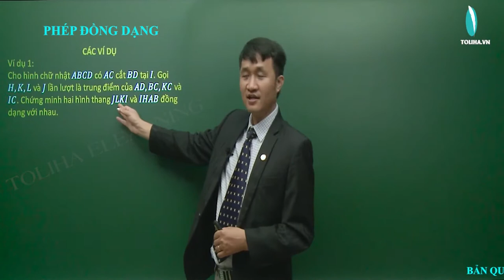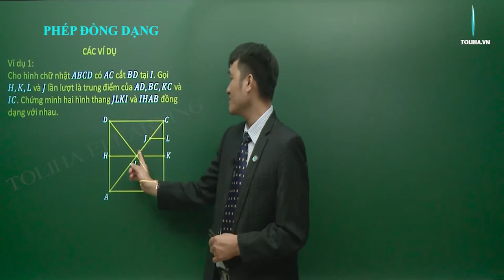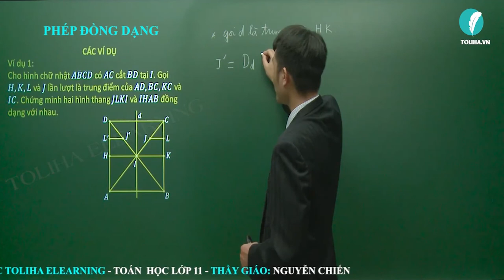Phép đồng dạng - Hình học 11 VD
* NỘI DUNG BÀI HỌC:
KIẾN THỨC
Lý thuyết

DẠNG 1: TÌM ẢNH CỦA MỘT HÌNH QUA PHÉP ĐỒNG DẠNG TỈ SỐ K
Phương pháp

DẠNG 2: XÁC ĐỊNH TOẠ ĐỘ ẢNH CỦA MỘT HÌNH QUA MỘT PHÉP ĐỒNG DẠNG
Phương pháp
Tổng kết chương